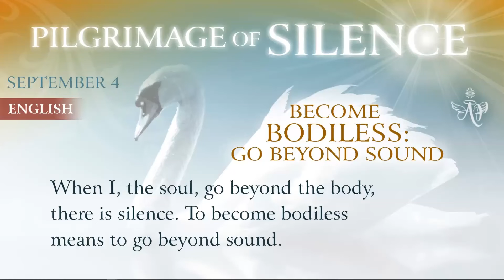(Portuguese) - Mohini Didi - Pilgrimage of Silence - Become Bodiless: Go Beyond Sound #3